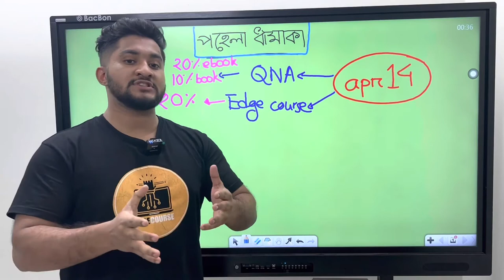পহেলা বৈশাখ উপলক্ষ্যে সকল কোর্সে ২০% ছাড়। Hulkenstein ।। Edge Course ।।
✨পহেলা বৈশাখ উপলক্ষ্যে সকল কোর্সে ২০% ছাড়✨

।। Hulkenstein ।। A S M Anas Ferdous ।। Admission ।। HSC ।। SSC ।। Edge Course ।।

🧿HSC 23 Academic To Admission :

💥Triplet Admission Course Free